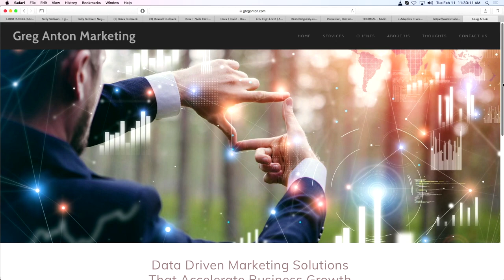Greg Anton 2020 Marketing Insights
I was recently interviewed on a national television show about 2020 marketing strategies.